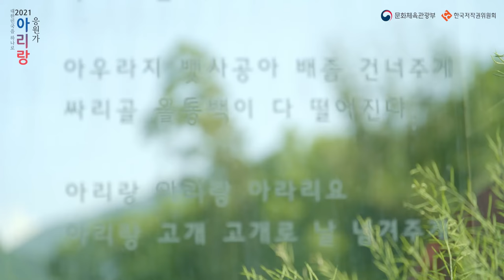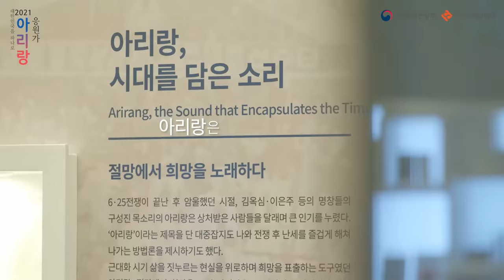[2021 아리랑 응원가] 음원 제작 영상 EP-1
“아리랑의 뿌리는 국민입니다.”
2021 아리랑 응원가 음원 제작 과정 영상!